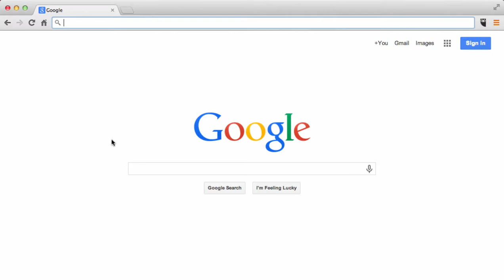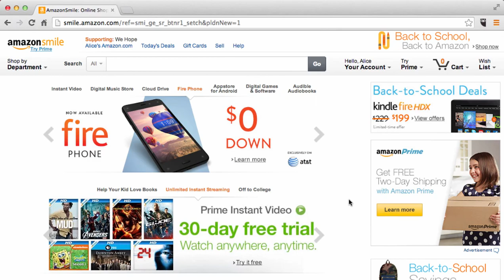Support Project WeHOPE by shopping on AmazonSmile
Project WeHOPE is part of AmazonSmile. When you shop on AmazonSmile, the AmazonSmile Foundation will donate 0.5% of the purchase price back to Project WeHOPE. Here's a video on how to get started, for more information.